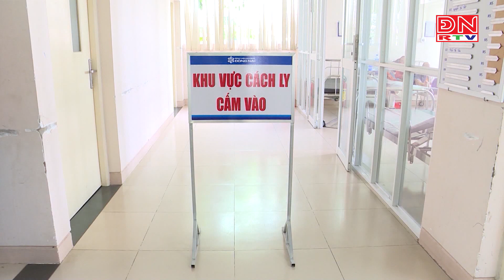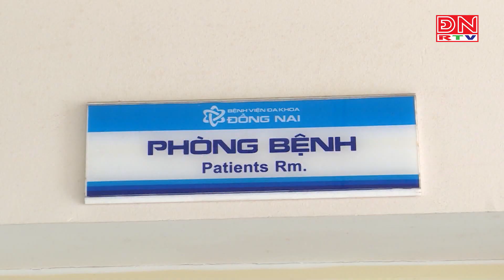Tiếp nhận nhiều trường hợp bệnh thủy đậu có biến chứng